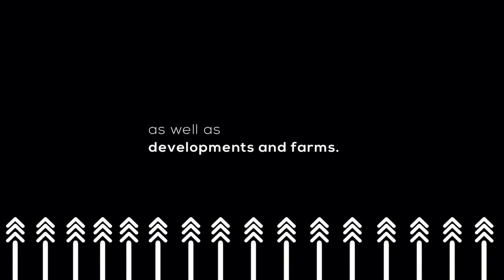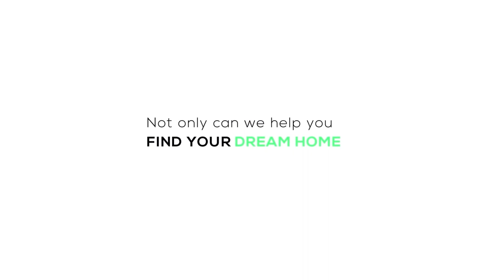Sectional Title Schemes Should Budget for the Education and Training of Trustees | EP478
Trustees need to know and understand the sectional title legislation, and that's why its important for sectional title schemes to include a budget for the education and training for their trustees.

This will ensure that trustees have access to the knowledge and information required to properly execute their tasks as the elected executives of the scheme.

Join us tonight at 7 pm as we discuss the sectional title and the importance of budgeting for the trustees.

Guest: Pearl Scheltema, CEO at Fitzanne Estates

Private Property aims to change the way South Africans find their next property, by making the search easier, simpler, and that much faster. From refreshed new website features to launching smartest property app, the search for a home has never been more simple with Private Property. Remember to follow Private Property on: